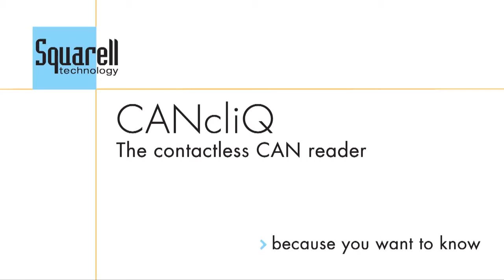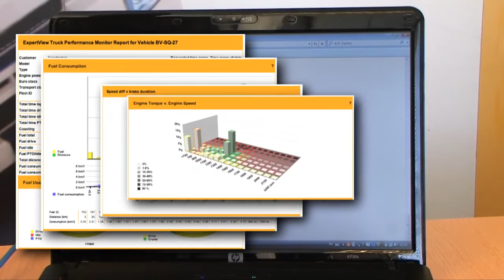Squarell Technology: CANcliQ (Volvo)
The Squarell CANcliQ reads CANbus signals without making a wire to wire connection.

The CANcliQ is the number one alternative for manufacturers FMS interfaces for trucks and busses. Squarell solutions with CANcliQ gives even more data and features than the dataset of FMS standard. Squarell also provides FMS interfaces for vans and cars.